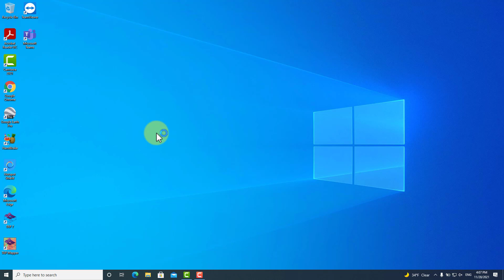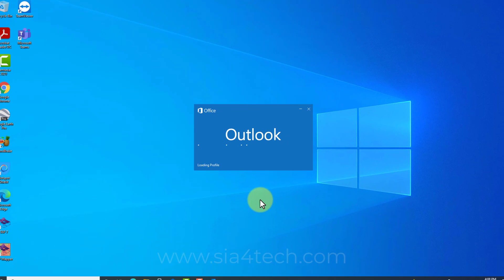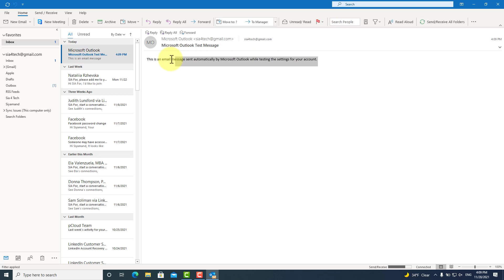How To Setup Gmail Account On outlook 2019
In order to use your Gmail as pro, you need to configure it with outlook and in this video I will show you an easy way how to configure it with outlook 365 which is the same way for Outlook 2019